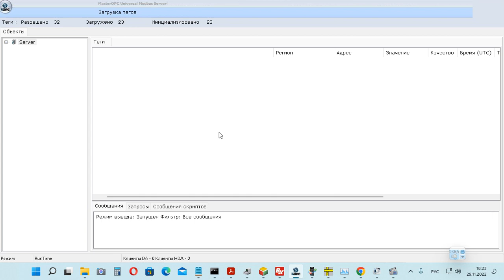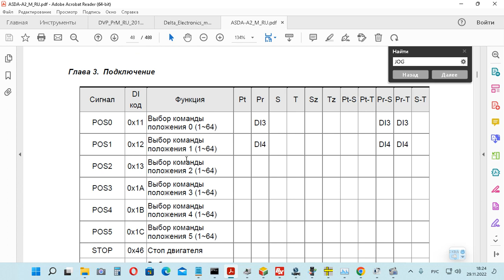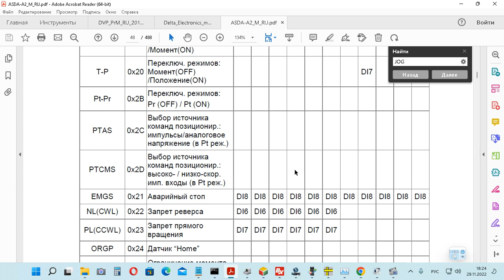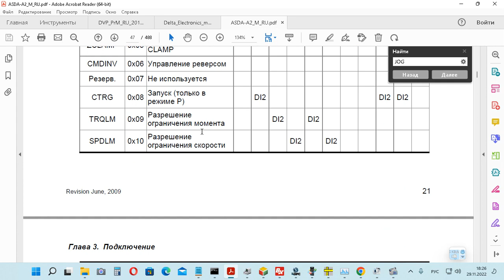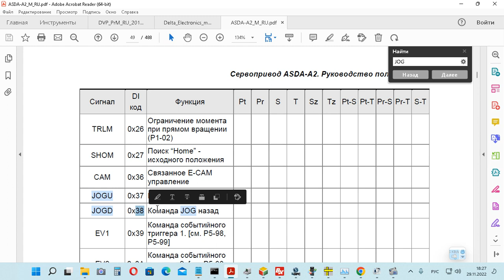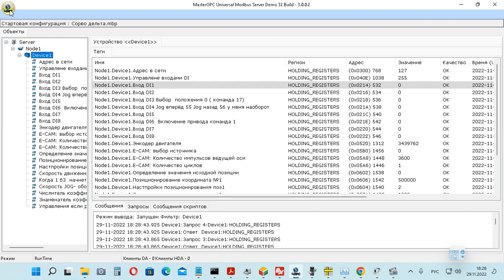Delta ASDA-A2 Modbus RTU JOG вперёд назад